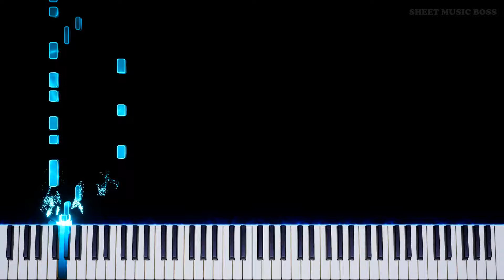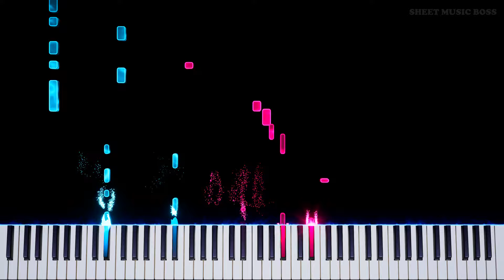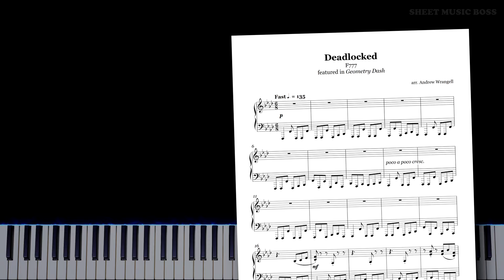F-777 - Deadlocked (from Geometry Dash) - Piano Tutorial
🎹 bro is absolutely locked IN ❌

Deadlocked from GeometryDash was our biggest request from the last soundtrack video! What should we do next?

Deadlocked (from Geometry Dash) by F-777